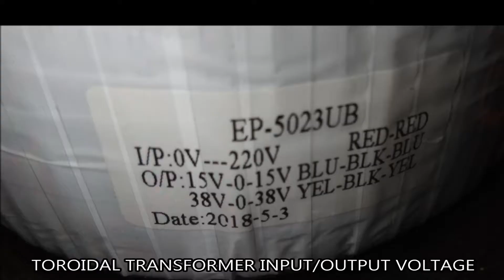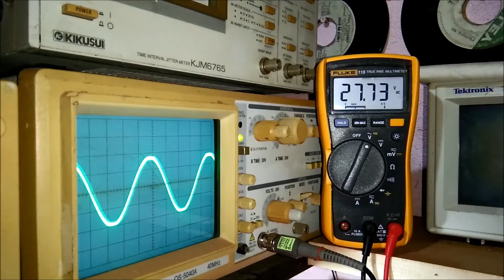SAKURA AV-5023UB Amplifier Output Measurement and Teardown,..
Output power of this Amplifier is only 91Watts into 8ohms load,. Not 550Watts claim by manufacturer...

Background Music
Watching the clouds
Jamaica Heartbeat